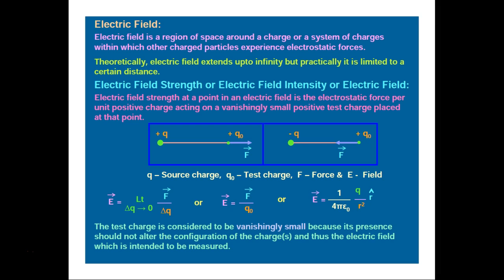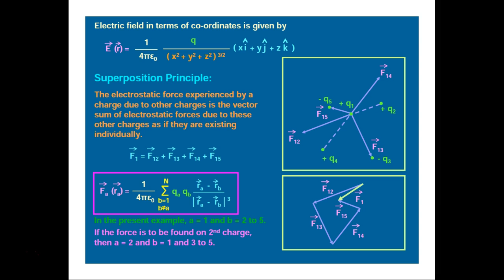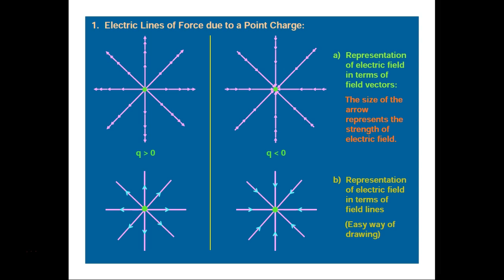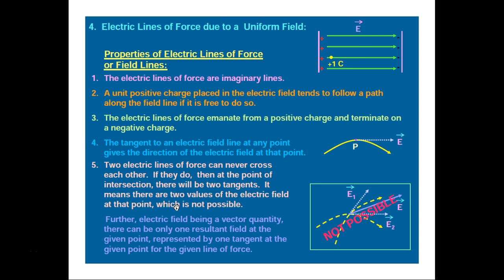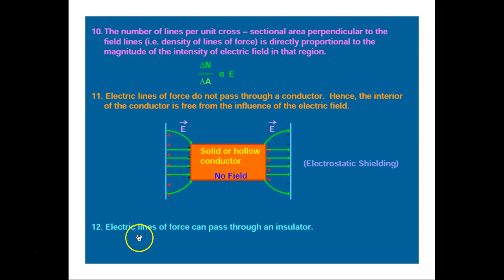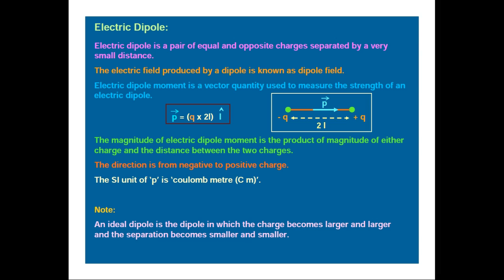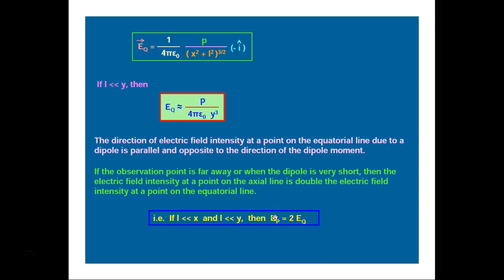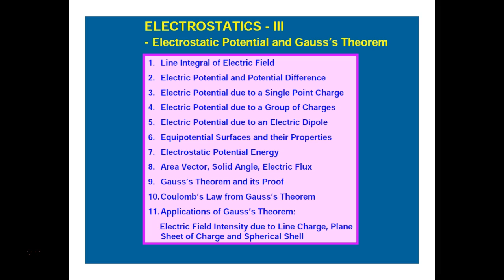CBSE CLASS XII PHYSICS ELECTROSTATICS PART 2 VIDEO LECTURE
1. Electric Field
2.Electric Field Intensity or Electric Field Strength
3.Electric Field Intensity due to a Point Charge
4.Superposition Principle
5.Electric Lines of Force
i)  Due to a Point Charge
ii)  Due to a Dipole
iii)  Due to a Equal and Like Charges
iv) Due to a Uniform Field
6.Properties of Electric Lines of Force
7.Electric Dipole
8.Electric Field Intensity due to an Electric Dipole
9.Torque on an Electric Dipole
10.Work Done on an Electric Dipole